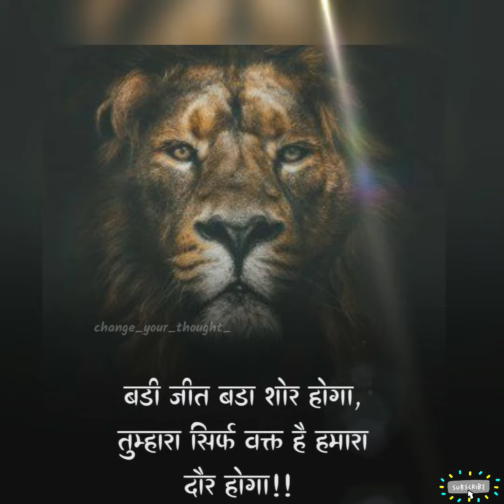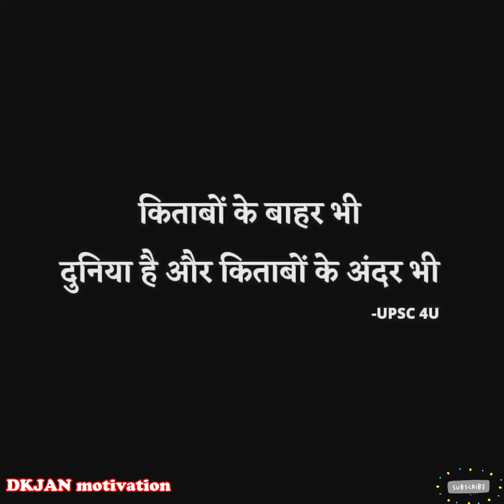📚🚨 UPSC IAS IPS motivational videos ll IAS IPS motivational song 🎧 l UPSC Motivational videos l IAS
🚨🚨Best book for UPSC preparation 🚨🚨

                                       🚨History🚨

Modern History Spectrum

                           🚨 Geography 🚨

( b) G C Longe

( c) Oxford Atlas

                                🚨Polity🚨

( a) Laxmikant ~English
( a) Laxmikant ~Hindi

                             🚨Economics 🚨

( a) Indian economy by ramesh singh 👉

                           🚨Environment 🚨

( a) shankar ias

         ❣️❣️💜Facebook page official link :-
         👇👇👇  ( DKJAN motivation) 👇👇👇

लाल बहादुर शास्त्री नेशनल एकेडमी ऑफ एडमिनिस्ट्रेशन (एलबीएसएनएए)

UPSC STATUS,
LBSNAA STATUS,
Motivational song,
Upsc strategy,
Lbsnaa song,
Best song of Lbsnaa,